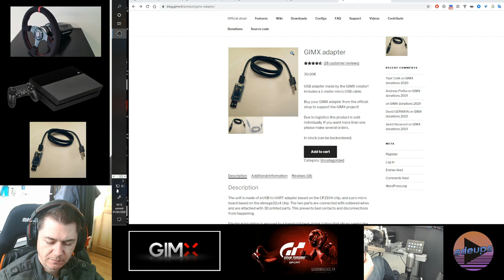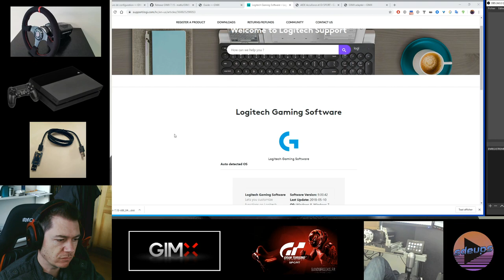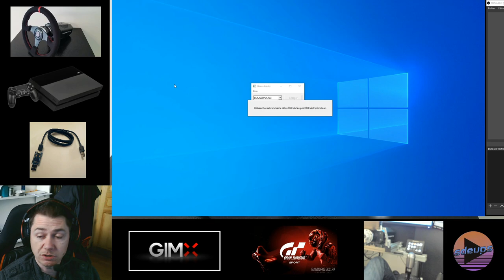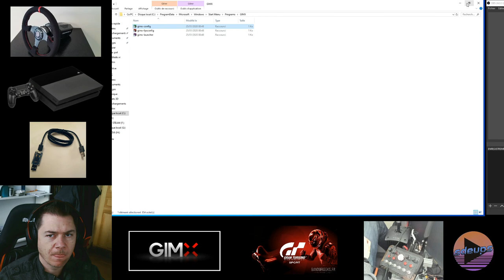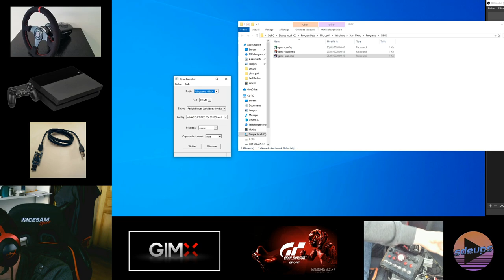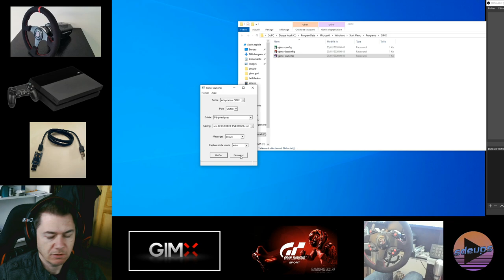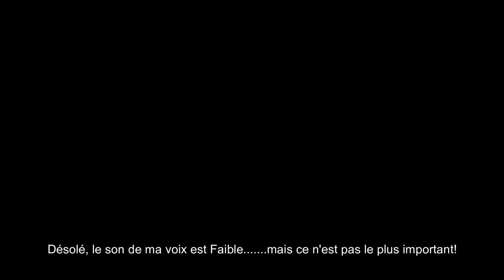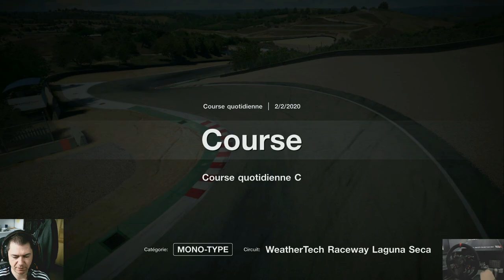TUTO : JOUER AVEC UN VOLANT PC SUR GTSPORT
Salut,
Aujourd'hui je vous montre comment utiliser un Volant PC non  compatible avec la PS4 ou autre console.